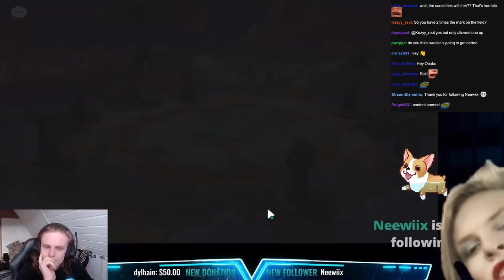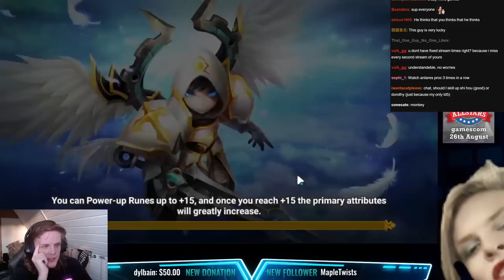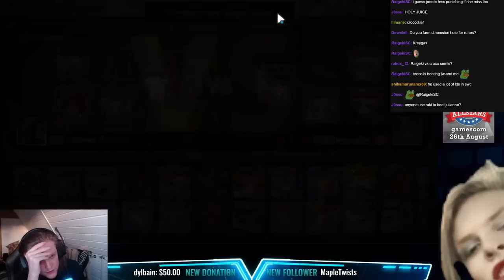ONE OF MY BEST DESPAIR SLOT 2! (Summoners War)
00:00 : Intro
00:03 : First game
02:24 : Second game
06:01 : Third game
11:31 : Fourth game
16:36 : Fifth game
20:46 : Outro

Picture:
Juno, fire oracle
slot 2, despair, despar runes, slot two runes, spd summoners war, spd rune